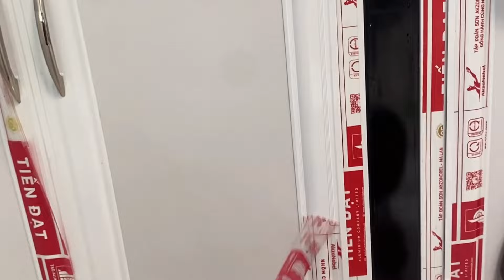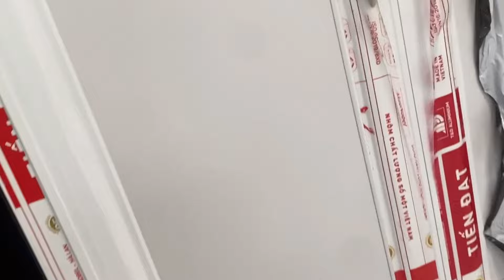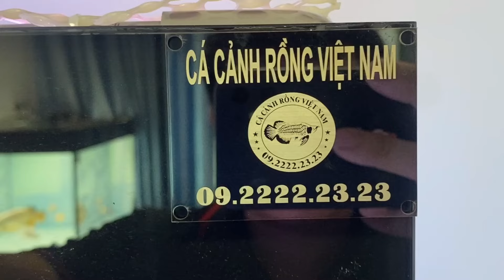Ngày mưa GIAO HỒ MỚI, VẬN CHUYỂN HỒ CŨ, thả combo HUYẾT LONG, CẶP SAM BD và em BỐI FULL cho khách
Trụ sở chính: 38, Châu Văn Liêm, Phường 10, Quận 5, TpHCM.
Trại cá: Quận 2 . Tp Thủ Đức.